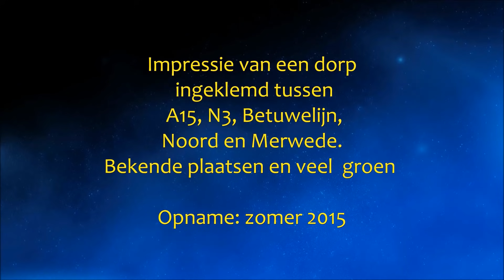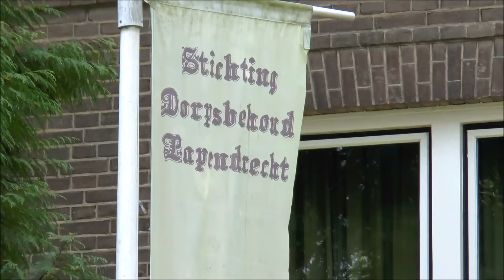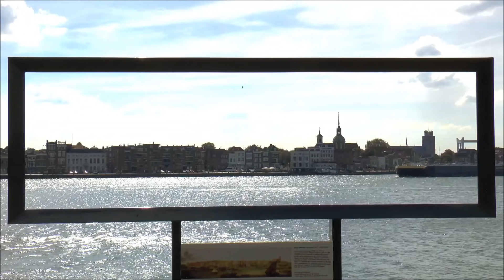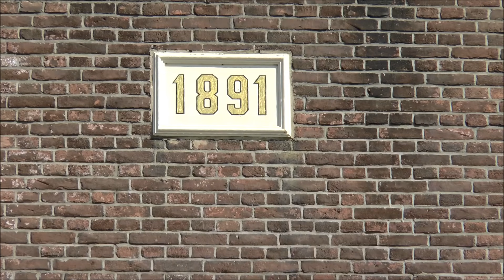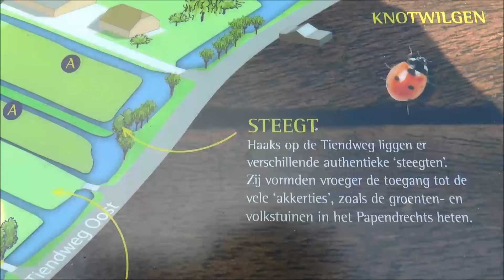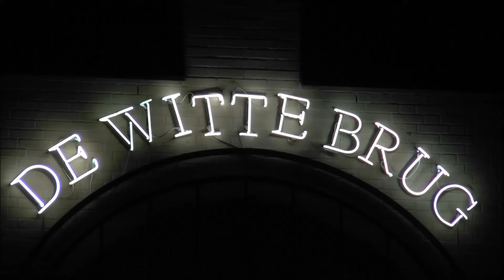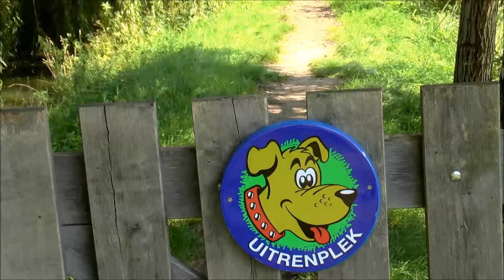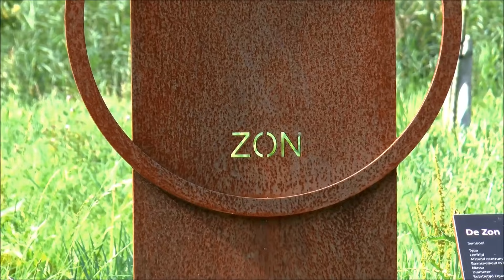Papendrecht-impressie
Geen documentaire, maar een amateurvideo over enkele bekende punten en vooral veel groen in het "dorp aan de rivier". Een sfeerfilm voor een rustig moment.